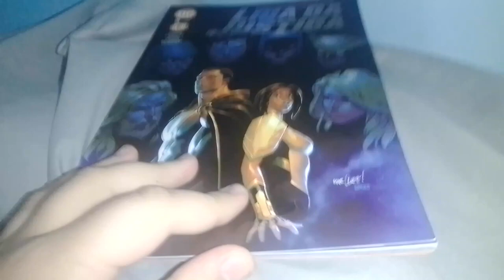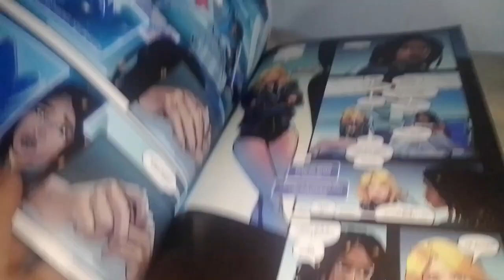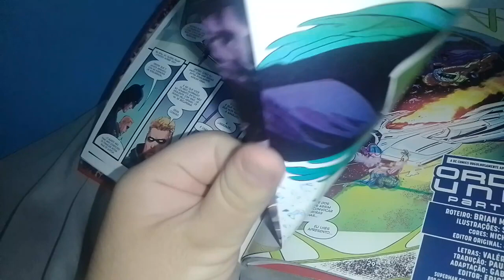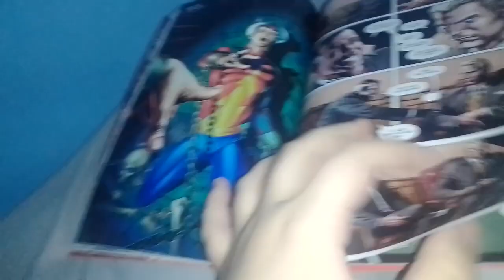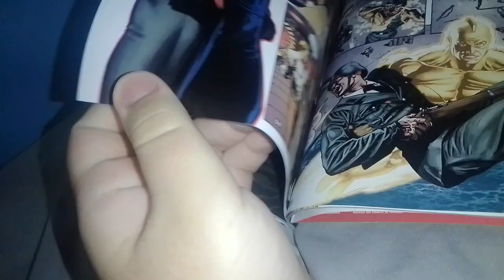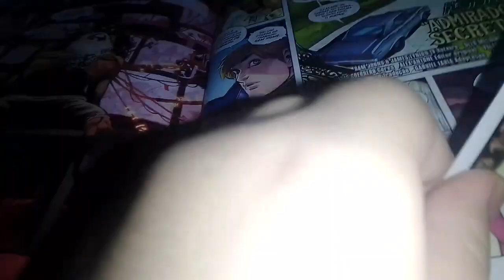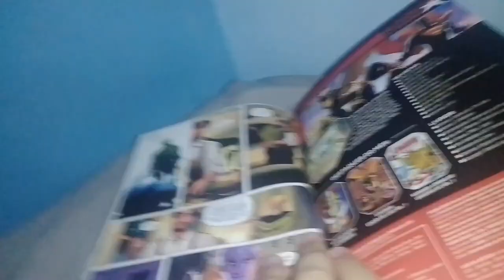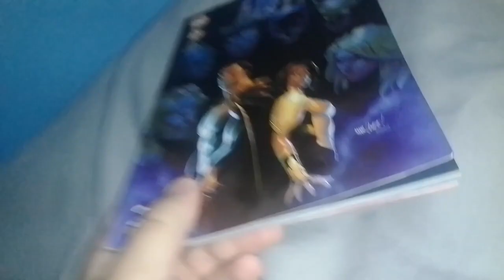Review liga da justiça vol 3